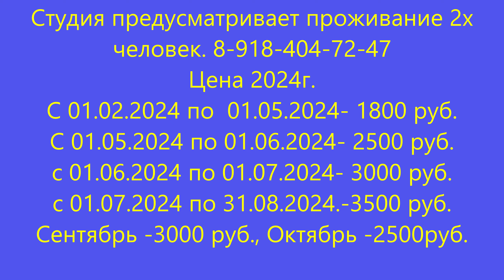Цены 2024г. Студия на 2х ,Лазаревское ул.Калараш🌴ЛАЗАРЕВСКОЕ СЕГОДНЯ🌴СОЧИ.